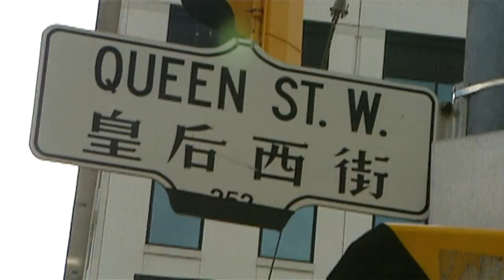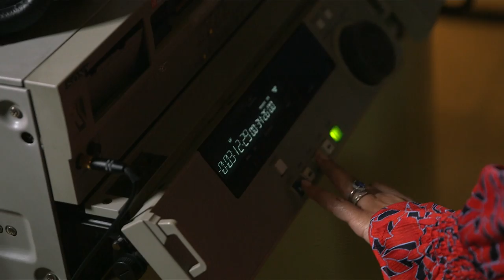Raine Maida and Matthew Good take a trip down memory lane and talk mental health | Your Morning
Raine Maida from Out Lady Peace and Matthew Good sit down with Anne-Marie to talk about their first experience in the Much Music building, going on tour together and the importance of Bell Let’s Talk in helping with mental illness.